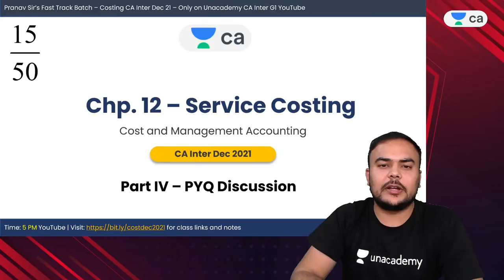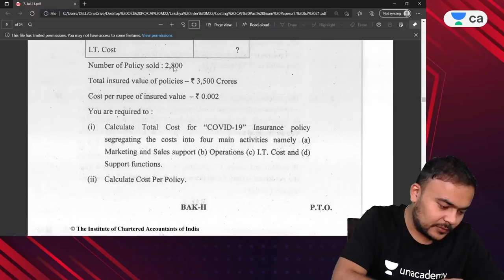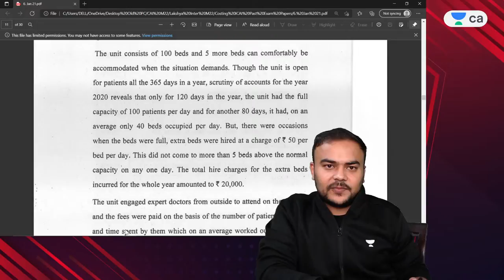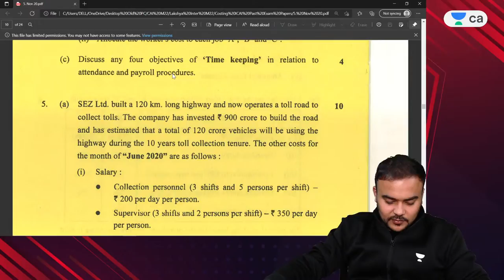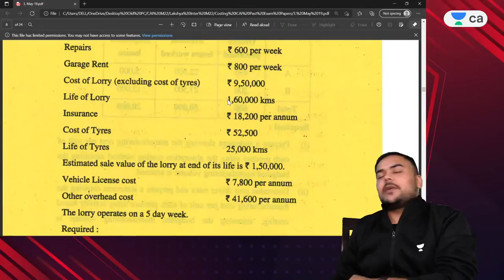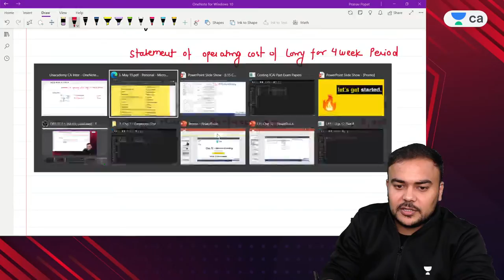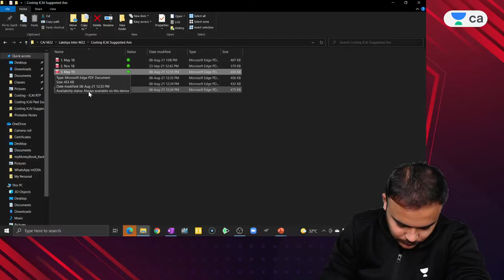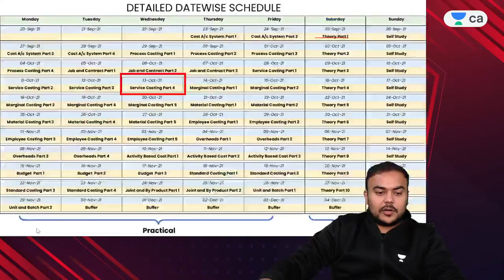Chp.12 Service Costing | Fast track 50 days Batch | Lec 4 | CA Intermediate | Pranav Popat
In this session, Pranav Sir will be teaching about Chp.12 Service Costing from Fast track 50 days Batch of CA Inter Costing for CA Intermediate Nov/Dec 2021 Exams

Pranav Popat and other Top Educators take classes on Unacademy App.

Unacademy Subscription Benefits:
1. Learn from your favourite Educator
2. Dedicated DOUBT sessions
3. One Subscription, Unlimited Access
4. Real time interaction with Educators
5. You can ask doubts in live class
6. Limited students
7. Download the videos & watch offline

Get CA Intermediate Iconic Advantage:
1. Personal Coach
2. Study Planner & Bi-weekly Reviews
3. Dedicated Doubt Clearing Space
4. Personalized Test Analysis
5. Study Booster Sessions
6. Preparatory Study Material
7. All the Unacademy Subscription Benefits